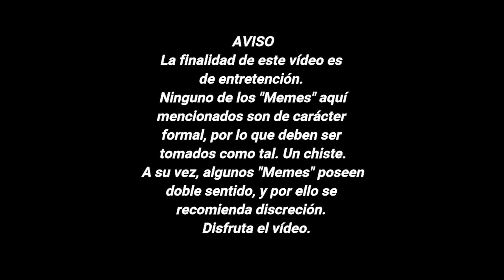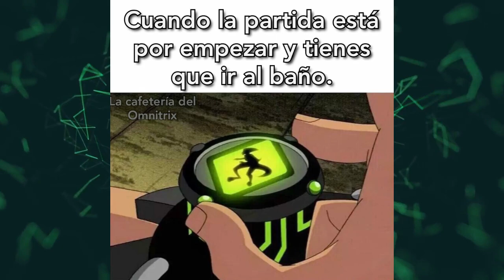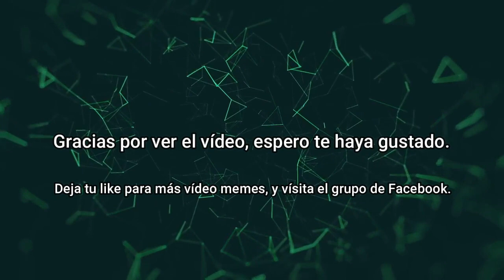BEN 10 MEMES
▼ ¡NUEVO VÍDEO! ▼
Gracias a Bryan Millán es posible este vídeo, el autor de los memes. Pueden ver más de sus memes de Ben 10 en el grupo "La Cafetería del Omnitrix"
100 Likes para que les pase la foto de Charmcaster con Fuego 7u7

✑  RoVin